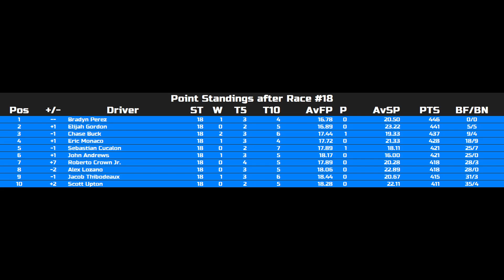2023 NR2003 TRCS Race 18/32 | Hardee's Feed Your Happy 500k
The final season of the Trinity River Cup Series continues with the Hardee's Feed Your Happy 500k at the World Wide Technology Raceway at Gateway in Madison, Illinois. 40 drivers take on this 1.25-mile low-banked speedway for 50 laps. Let's get this show on the road!